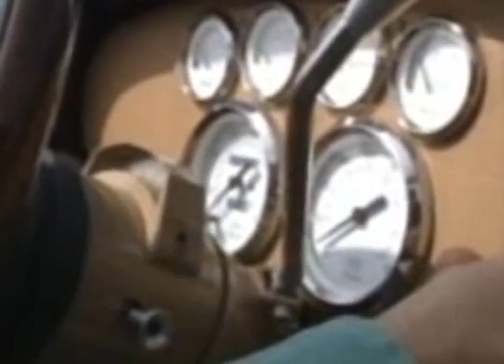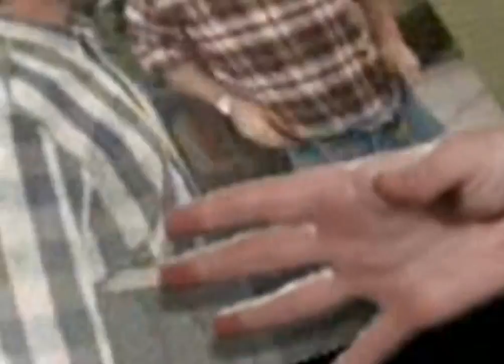Home Improvement Se3Ep25 The Great Race II